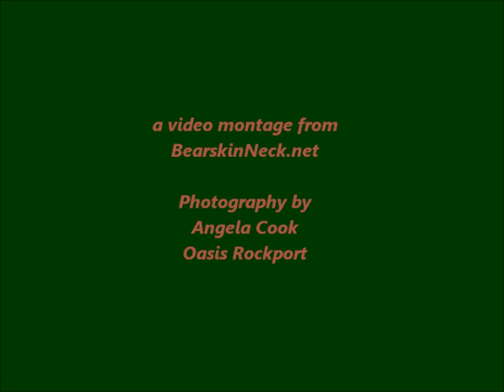Christmas in the Cove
Sat. Nov. 24th was Christmas in the Cove - Crafts, Gifts, Baked Goods, Christmas Past Room, Toys For Tots, Quiche Lunch, Morning Mug Up at 6 Breakwater Ave Pigeon Cove Harbor.

Crafters included- American Girl Doll Clothing, Sea Glass Art,Cape Ann Pottery, Sea theme crafts, Christmas Past Room, Oasis Rockport, Tastefully Simple, Honey Ham, Necklaces, Paintings, Popplestone door stoppers.